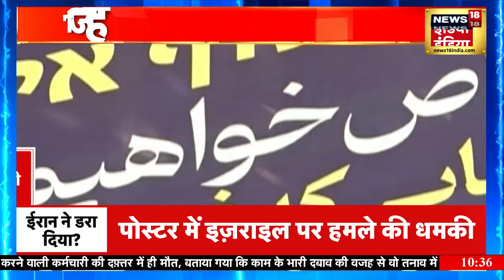Iran Israel War: तेहरान में लगा पोस्टर 'वॉन्टेड नेतनयाहू'? 'जिहाद' मिसाइल से अटैक करेगा ईरान?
ईरान ने इज़राइल को डराने के लिये एक ऐसा पोस्टर छापा है...जिसे युद्ध भड़काने वाले वाला डॉक्यूमेंट कहा जा रहा है...इस पोस्टर के जारी होने के बाद ईरान के सुप्रीम लीडर अली ख़ामेनेई ने कहा है कि इज़राइल के ख़िलाफ़ हिज़्बुल्लाह की जीत फ़ाइनल है